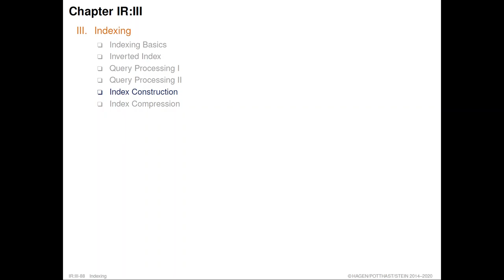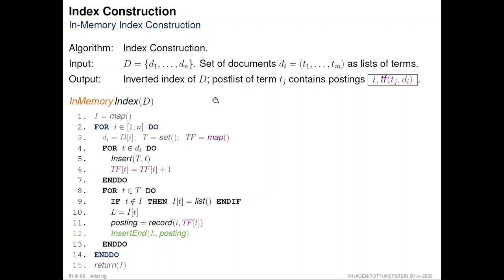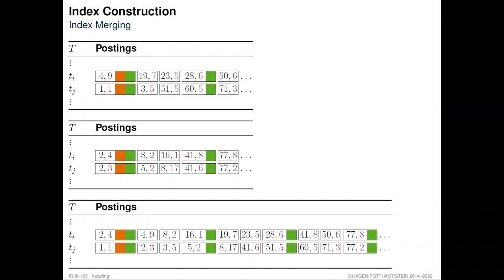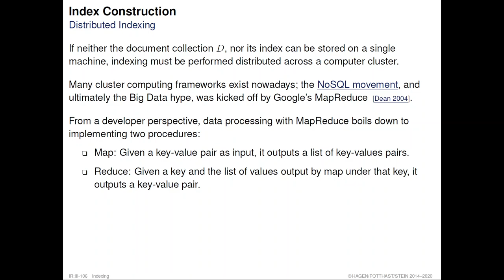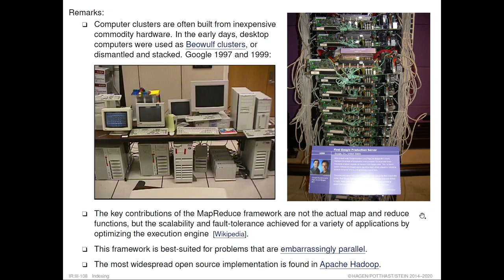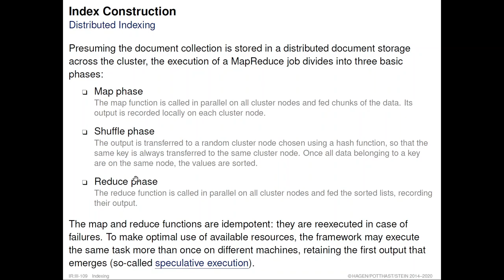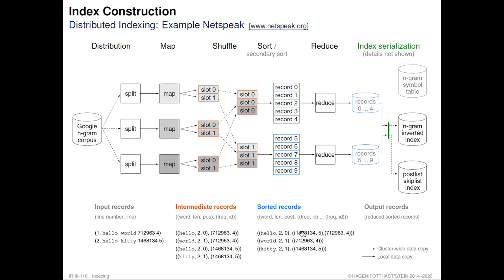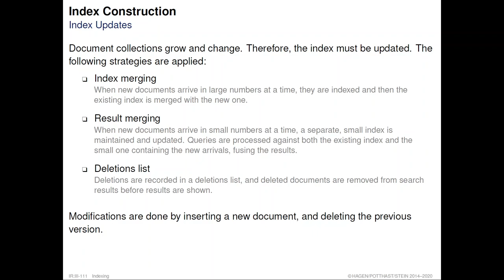Information Retrieval » Indexing » Inverted Index » Index Construction (19)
Part. Indexing.
Unit. Indexing Basics.
Section. Index Construction.